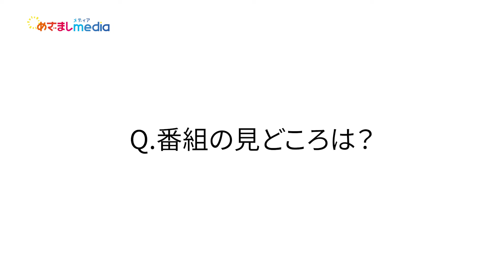【独占インタビュー】ELAIZA（池田エライザ）がカバーする名曲「ラブ・ストーリーは突然に」レコーディング秘話！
アーティスト、女優、モデルとマルチな活躍を続ける 池田エライザ が ELAIZA として 小田和正 の名曲 『ラブ・ストーリーは突然に』 をカバー。
アレンジを手掛けたのは、昨今のシティポップ・ブームの立役者の1人で韓国のプロデューサー兼DJの NightTempo 。
この曲は、3月15日25時05分～放送の「恋の結末はミュージックビデオで～ラブ・ストーリーは突然に～」 編のデートテーマ曲です。
曲の印象やレコーディング秘話を明かしたELAIZAさんの独占インタビューです。

Night Tempo×ELAIZA　『ラブ・ストーリーは突然に』 配信サイト